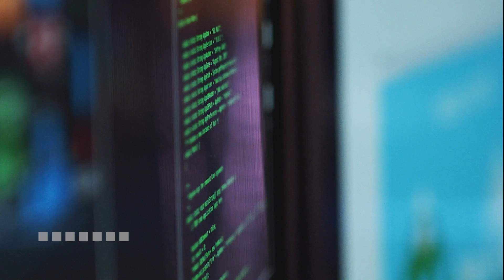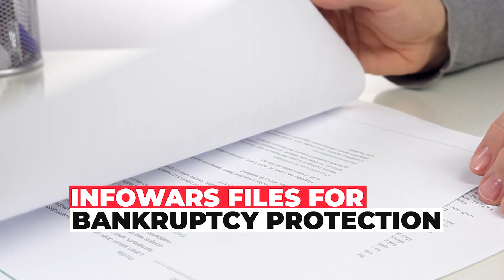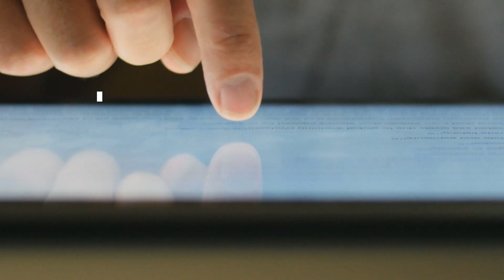News@Noon 04.18.22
Headline news for Mon., Apr. 18, 2022, reported by Peter Katz.